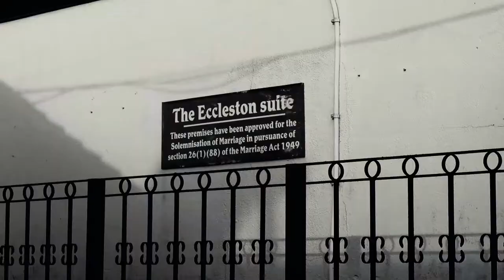VASELINE VLOGS VOLUME 14 | ROAD TRIP TO CHORLEY!!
So me and the family went away for a few days so over the next few days I'll be posting all the footage captured. Apologies for being inactive for the past week, just wasn't in the mood to upload because of some BTS BS but we all gucci now.